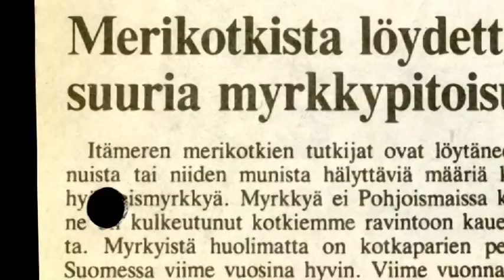ITÄMEREN PUOLESTA - WWF Suomi - Merikotkatyö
WWF työskentelee joka päivä Itämeren hyväksi. Työhön kuuluu muun muassa rehevöitymisen torjuminen, meriturvallisuuden parantaminen ja öljyntorjunta, Itämeren uhanalaisten lajien ja saaristoluonnon suojelu sekä kestävän kalastuksen edistäminen.